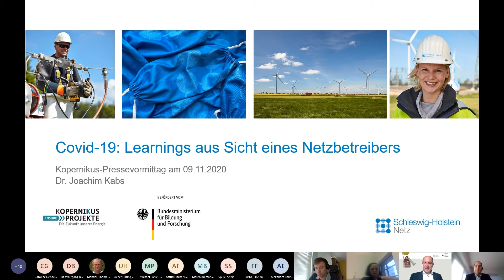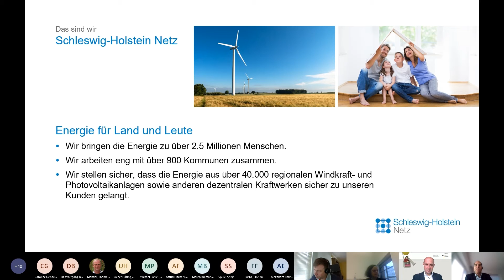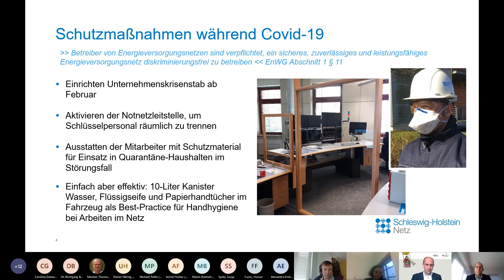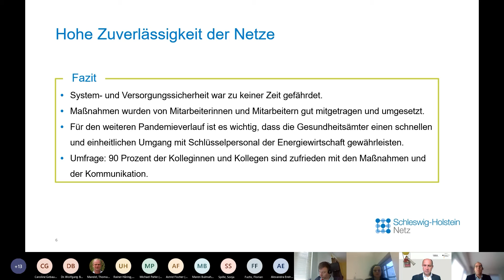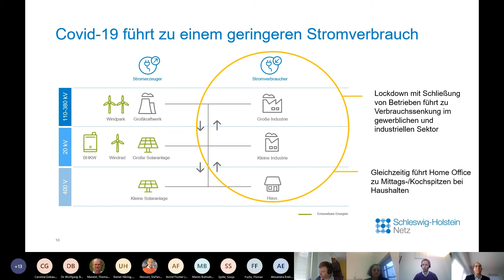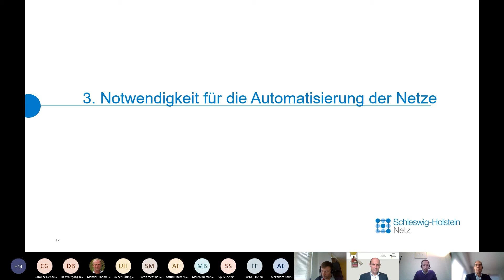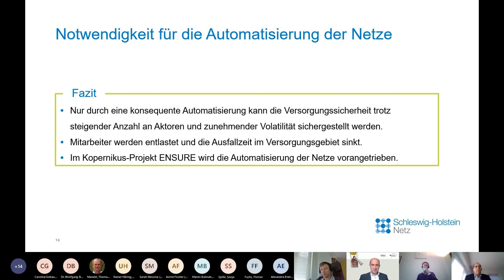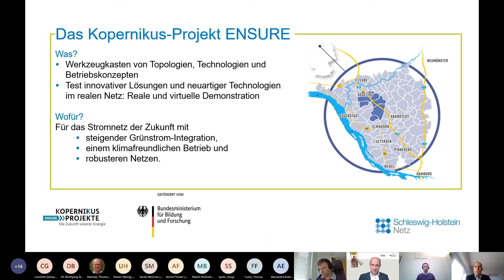Dr. Joachim Kabs (ENSURE): Corona-Learnigs der SH Netz | Kopernikus-Pressevormittag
Dr. Joachim Kabs, Vorstand Netztechnik der Schleswig-Holstein Netz und ENSURE-Projektbeteiligter, berichtet von Learnings durch Corona aus Sicht eines Netzbetreibers.

Diese Aufnahme ist im Rahmen des zweiten Kopernikus-Pressevormittags „Covid-19: Stresstest für die Energiewende?“ am 09. November 2020 entstanden.

Herausgeber: PtJ
Konzeption: Kopernikus-Projekt ENSURE